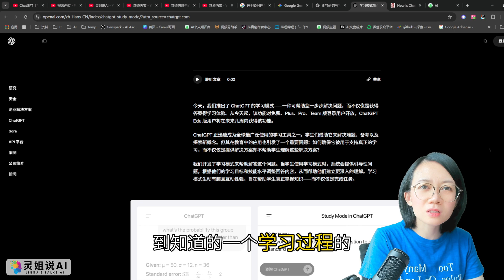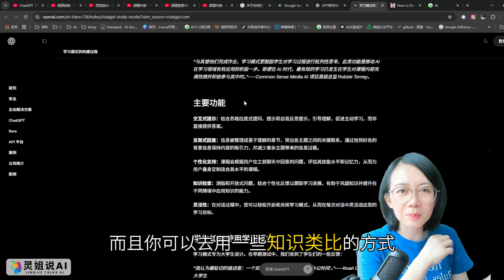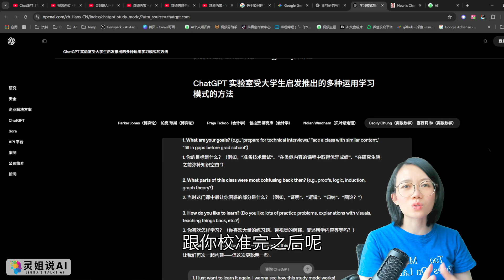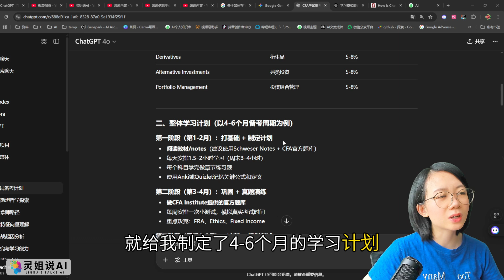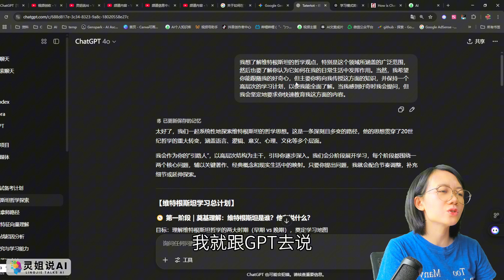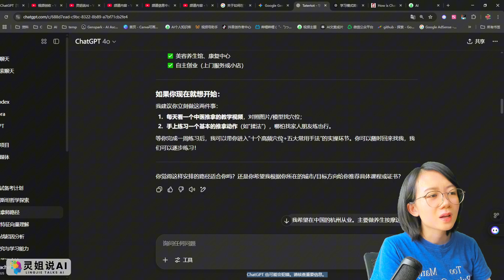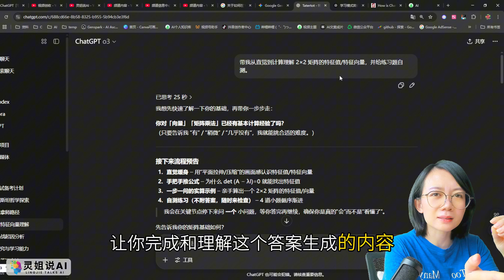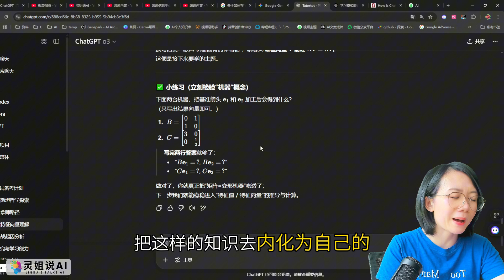0成本请了个24小时全科私教！GPT发布免费“学习模式”深度实测：用苏格拉底式提问，把知识真正刻进你的大脑| 从自学、考证到职业发展，AI保姆级带学体验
你是否也曾担心，AI只是一个让人偷懒、抄答案的“作弊器”？ OpenAI的这次更新，彻底颠覆了这个认知！视频中，我将带你深度体验ChatGPT全新的“学习模式”——一个真正意义上的AI学习伙伴，它不会直接给你答案，而是像一位耐心的苏格拉底式导师，通过提问和引导，帮助你建立知识框架，真正“学会”知识。

在这期视频里，你将看到：
✅ 告别死记硬背：揭秘AI如何通过“支架式回复”和“个性化支持”管理你的认知负荷，让学习过程不再痛苦。
✅ 4大真实场景实测：从零基础备考CFA、系统学习维特根斯坦哲学，到规划“推拿师”职业生涯、解决高中数学难题，亲眼见证AI如何“保姆级”地带你学。
✅ 手把手开启教程：无论你是学生、职场人还是家长，都能轻松上手，把这个强大的免费工具变成你的专属学习利器。

视频时间戳：
00:00 AI是学习利器，还是偷懒神器？
00:57 颠覆认知：ChatGPT全新“学习模式”是什么？
03:02 核心揭秘：AI如何用三大原则让你真正学会？
06:10 保姆级教程：如何一键开启你的AI私教
07:10 实测场景一：从0到1备考CFA，AI帮你规划全程
08:55 实测场景二：挑战维特根斯坦哲学，AI带你搭建知识地图
10:47 实测场景三：零基础想转行？看AI如何规划职业路径
12:51 实测场景四：辅导功课不再鸡飞狗跳，AI带你解开数学难题
13:30 AI带给教育的未来：我们的机遇与挑战

希望这期视频能帮助你打开AI学习的新大门！如果觉得内容对你有帮助，请一定不要忘了【点赞】、在【评论区】分享你的学习目标，并【订阅】我的频道，获取更多前沿的AI干货！